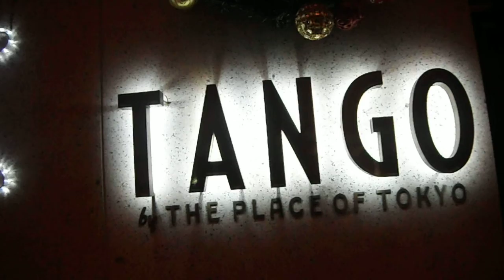DSCF9206クリスマス20161207 TANGO 東京タワー前